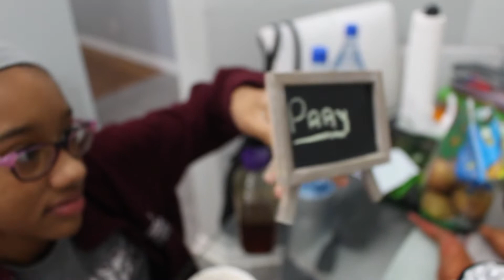Our very real Morning Routine!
Hey lovely ones! In this one we are sharing portions of our Morning Routine! Get ready because it's sometimes a bumpy, raw and real ride! LOL!